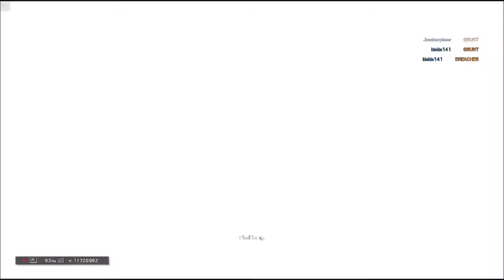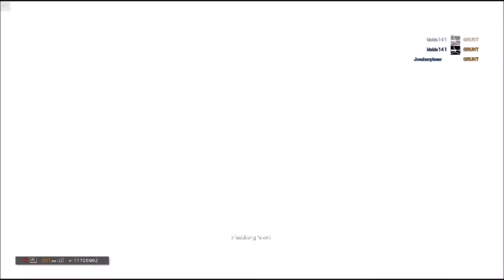Rainbow Six Siege Operation Chimera Outbreak (The Nest)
THE NEST

Follow my other sites too!